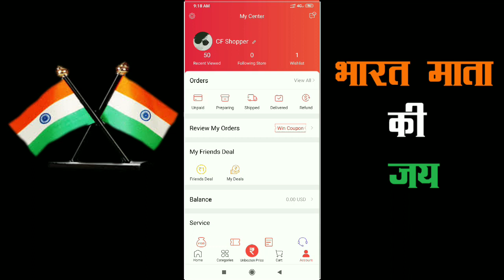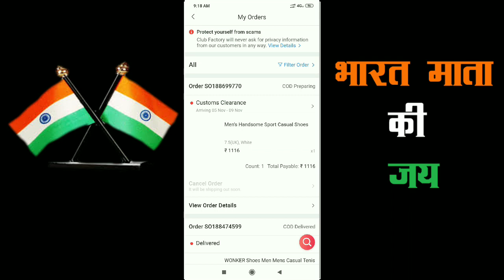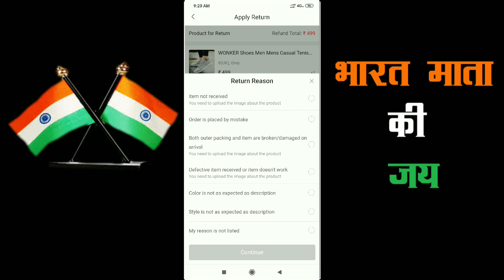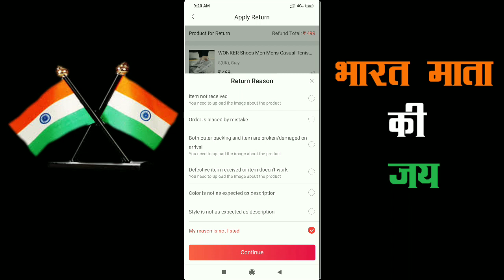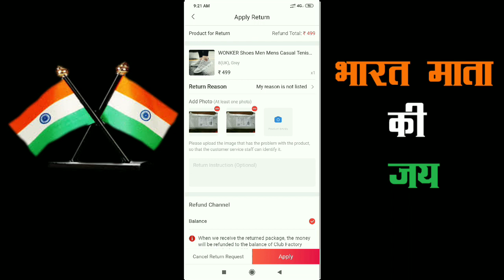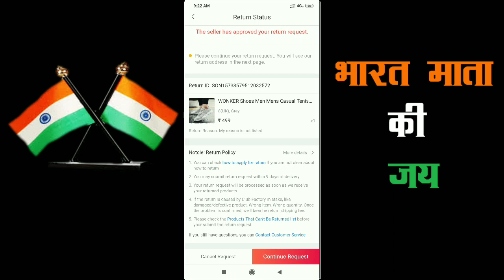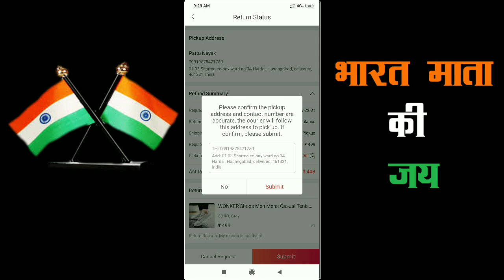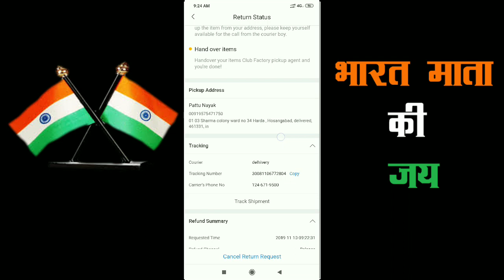How To Return Club Factory Product Full Process Video . VID 76 BY // Ravi Rathore //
Hii Friends
Club Factory Se Liya Hua Product ko return kaise kare iski kya process hoti hai kya kya karna padta hai or isme kya kya details dena padhta hai aaj ki video me iski full process batane wale hai